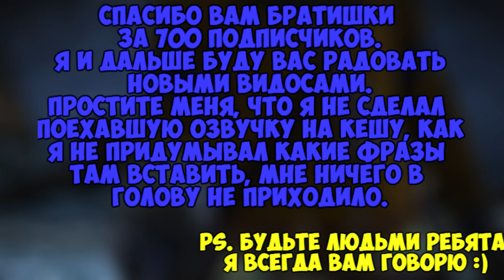Братишка в тридевятом царстве